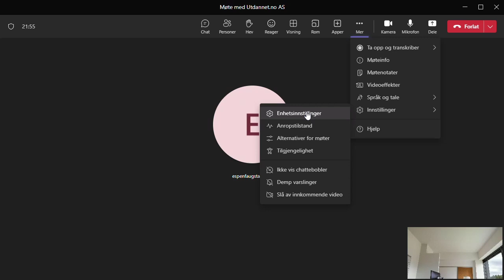Redusere bakgrunnsstøy i et møte | Microsoft Teams | Utdannet.no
Dette er et utdrag av «Microsoft Teams – tips og triks», et nettkurs på Utdannet.no holdt av Espen Faugstad.